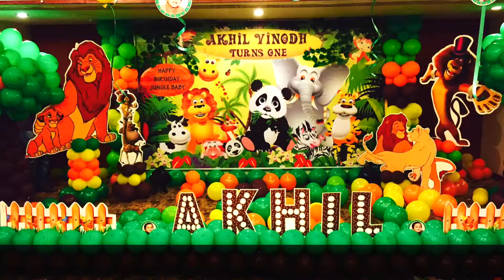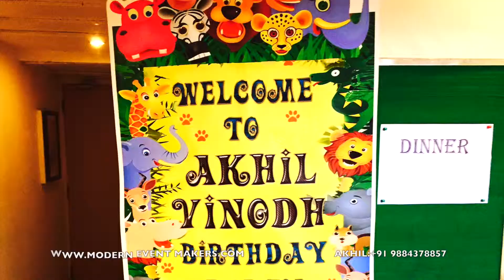Jungle Theme Birthday Party in Chennai by Moderneventmakers com Ph +91 9884378857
Modern Event Maker takes care of all the requirements and creates a one-of-a-kind experience in the mind of people.
Operating in this industry for years now, Modern Event Maker  Group Of Modern Entertainment professionals have gained a comprehensive understanding of the client needs and requirements.
Comprehending the individual event needs, they come up with a host of services that fulfill the expectations of our clients in the best possible manner. continually aims to revise our set of services as per the industry needs and make sure that every event is unique in its own way.
Modern Entertainment is a leading and skilled Event Management Company based out in Chennai, India. We see ourselves as an epitome of brilliance and Beauty. Decorators For Birthday Partys.. and creates Brilliance at our outstanding innovations, design techniques and Beauty with our overall output.

Just Ones Step in to Our site to see wonders of creations  -

The Best Birthday party organiser in Chennnai -
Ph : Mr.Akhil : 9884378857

* Party decoration birthday party chennai Mr.Akhil:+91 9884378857
* kids birthday party organisers in chennai Mr.Akhil:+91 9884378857
* Birthday party theme organisers in chennai Mr.Akhil:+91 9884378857
* Birthday party organisers and planners in chennai Mr.Akhil:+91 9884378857
* Birthday organisers in chennai Mr.Akhil:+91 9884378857
* Budget Party Organizers in Chennai. Mr.Akhil:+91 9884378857
* Theme Birthday Parties in chennai Mr.Akhil:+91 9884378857
* Birthday theme party organisers chennai Mr.Akhil:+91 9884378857
* organisers birthday party chennai  Mr.Akhil:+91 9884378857
* Event organisers birthday party in chennai  Mr.Akhil:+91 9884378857
* Event management  birthday party in chennai  Mr.Akhil:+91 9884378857
* Party decorators in chennai Mr.Akhil:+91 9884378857
* Birthday decoration chennai Mr.Akhil:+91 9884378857
* Birthday party decorators in chennai Mr.Akhil:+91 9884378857
* Birthday party planners in chennai Mr.Akhil:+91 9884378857
* Birthday theme decorators  in chennai Mr.Akhil:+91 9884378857
*first birthday party planner
*1st birthday party event planner
*1st birthday party planner checklist